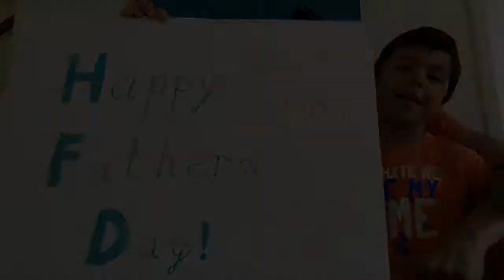Happy Fathers Day Pappap!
Happy Fathers Day Pappap! Hope your day is great!